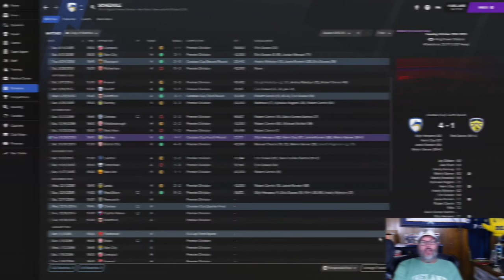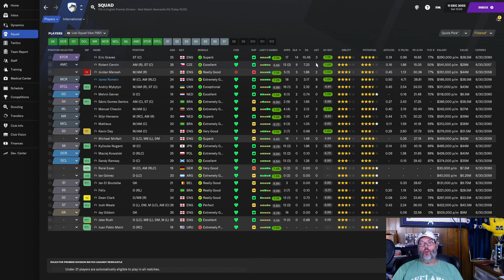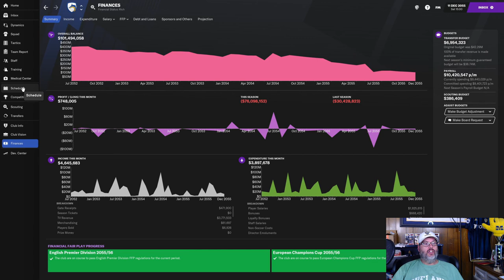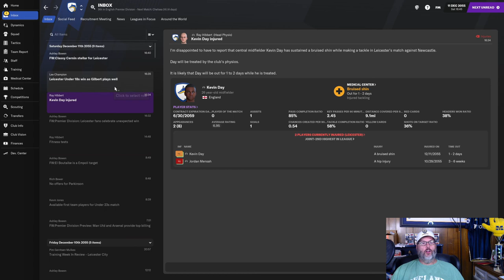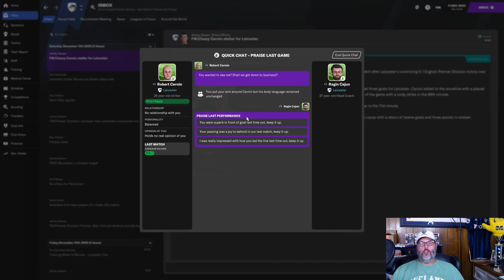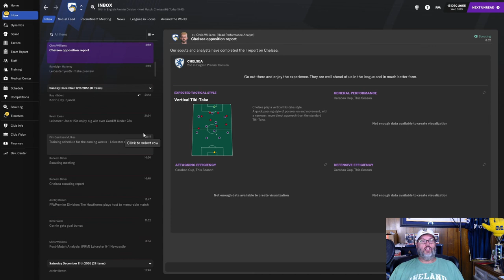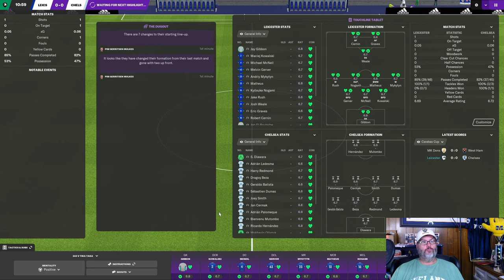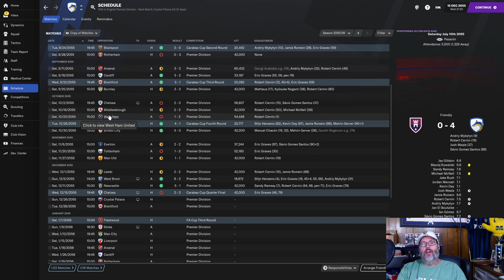FM21 JOURNEYMAN CHALLENGE - Club 3/Leicester - Ep. 12 Cup Quarter Finals